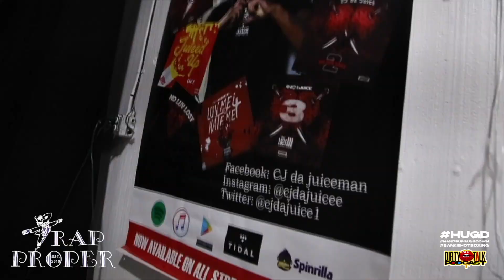Sayless On Dirty Talk Podcast at UNFINISHED BIZNESS 2022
UNFINISHED BIZNESS 2022 Presented By: HANDS UP, GUNS DOWN of WSNC

Follow @dirtytalkpod336

Shot And Edited By Chris Carree Of Krazy Grfx Designs

DeDe vs. Pudge - Main Event

John B vs. Jerrae - Co-Main Event

Tino Showout vs. Marques Saunders - Pre Main Event